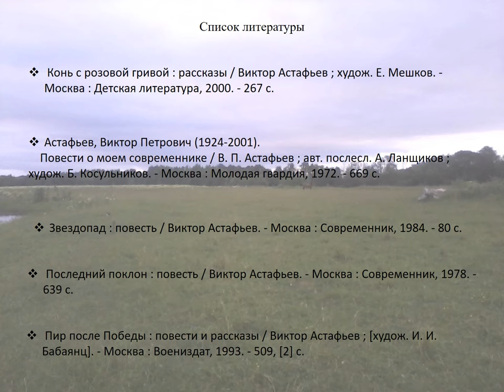Вековой юбилей Виктора Петровича Астафьева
Маймаксанская библиотека № 6 им. Г. А. Скребицкого предлагает вниманию читателей послушать рассказ «Зорькина песня» в юбилейный год Виктора Астафьева.